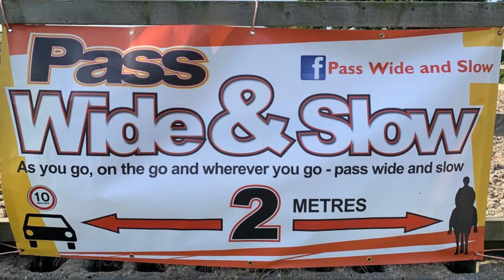Pass Wide and Slow Anglesey event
𝗣𝗮𝘀𝘀 𝘄𝗶𝗱𝗲 𝗮𝗻𝗱 𝘀𝗹𝗼𝘄 𝗲𝘃𝗲𝗻𝘁 - 𝗦𝘂𝗻𝗱𝗮𝘆 𝟭𝟴𝘁𝗵 𝗦𝗲𝗽𝘁𝗲𝗺𝗯𝗲𝗿

I caught up with Gerri Swift and Jenny Peters-McKnight at Presaddfed Equine in Bodedern to discuss with them the importance of their upcoming Pass Wide and Slow Ride.

There are over 200 organised rides across the whole of the United Kingdom on Sunday 18th September - to raise awareness for the need to pass all vulnerable road users  wide (at least 2m) and slow!

The Anglesey event takes place on Sunday 18th September at 10.30am. Starting from the coach park beyond the Castle, Beaumaris.
If you can help with marshalling or walking along in support - please contact Gerri - her details are in the comments below. Wearing of Hi-Viz clothing is essential!

PWAS PassWideAndSlow StaySafe BeSeen ActionforAnglesey VirginiaCrosbieMP Presaddfed Equine.